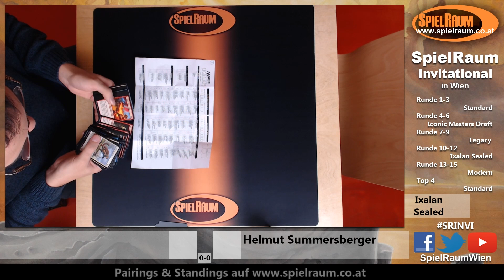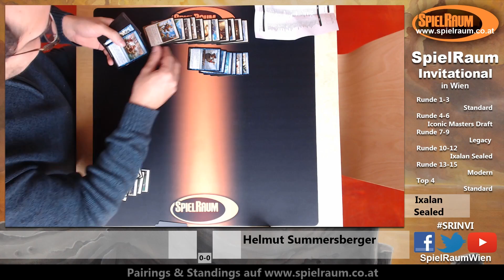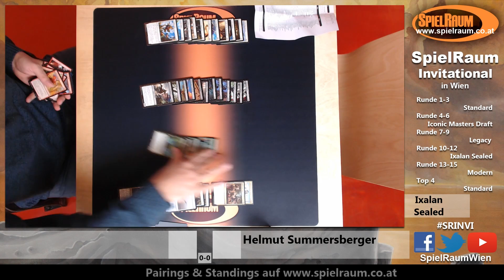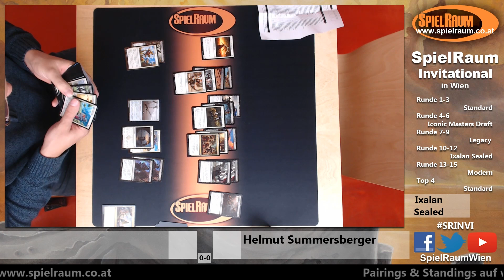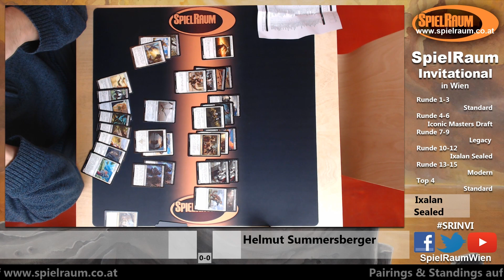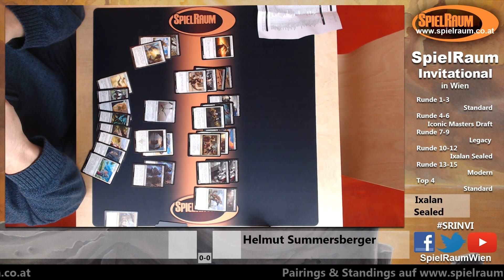SpielRaum Invitational 2017 - Ixalan Sealed Deckbau mit Helmut Summersberger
Ixalan Sealed Deckbau vor Runde 10 des SpielRaum Invitational Finales 2017 mit Helmut Sumersberger gecovered von Philipp Laky und Valentin Hauser

Material von der live Coverage am 16 und 17.